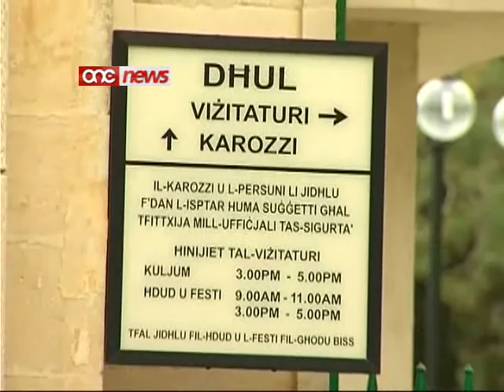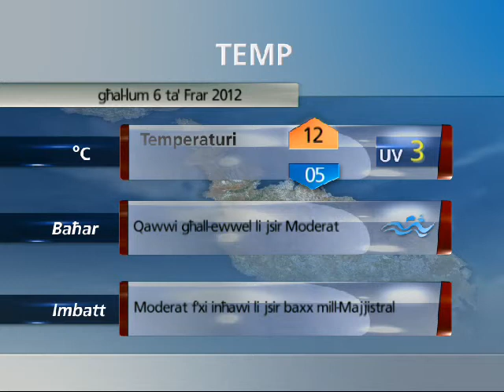Aġġornament tal-Aħbarijiet nru:-1 (06-02-2012)